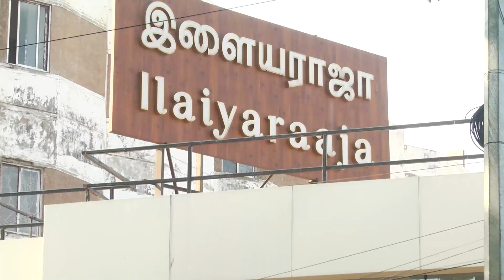SASTI POORTHI TELUGU NEW MOVIE POOJA EVENT HAPPENED AT ILAYARAJA STUDIO | RAJENDRA PRASAD | ARCHANA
SASTI POORTHI TELUGU NEW MOVIE POOJA EVENT HAPPENED AT ILAYARAJA STUDIO | RAJENDRA PRASAD | ARCHANA | ILAYARAJA